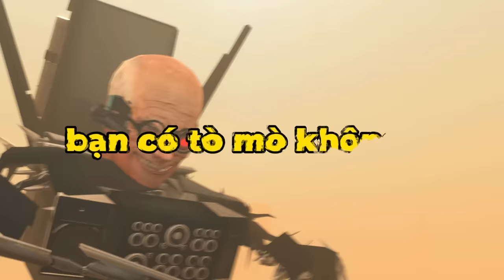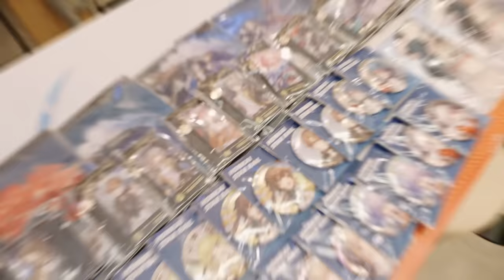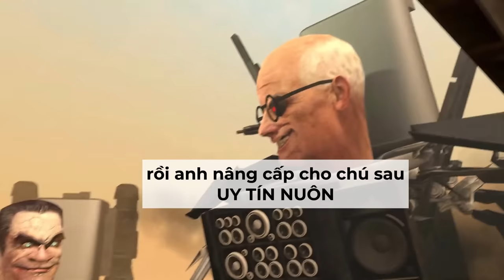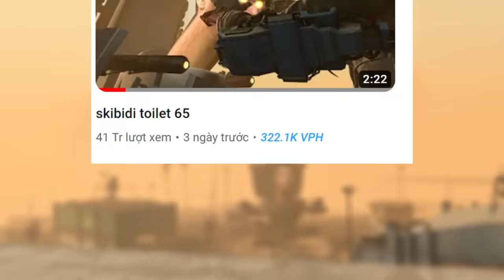G-MAN THẬT ĐÃ CHẾT?! Bí Ẩn Skibidi Toilet 65 Phần 2 - Phân Tích & Bí Ẩn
Nhập code nhận 50 Ngọc Ánh Sao
11/10 - 26/10: PT8TF72MQ93X
27/10 - 14/11: KBQBEP3L8823
*Phân Tích Bí ẨnSkibidi Toilet  65 Phần 2
Khi TCM đứng dậy sau vụ nổ, bạn thấy cơ thể anh ta xuất hiện những luồng điện màu xanh rất giống với lúc TSM bị ký sinh
Câu hỏi đặt ra là: liệu rằng anh ta có bị điều khiển?
G-Man giả mạnh vượt ngoài tưởng tượng. Phải chăng ngay từ đầu hắn đã là 1 con robot dưới quyền kiểm soát của tiến sĩ Skibidi
Phải chăng người bị lừa không phải là 2 Titan mà là chúng ta, phải chăng từ đầu đến cuối G-man chỉ là 1 người? và tập 65 hắn đã thực sự chết?
Titan TV Man đã đi đâu suốt thời gian qua. Chừng nào anh ấy trở lại?
Hãy cùng Bùm tìm hiểu trong video này nhé!
Chân thành cảm ơn:
​Cre: @DaFuqBoom  - người tạo ra Seri Skibidi Toilet